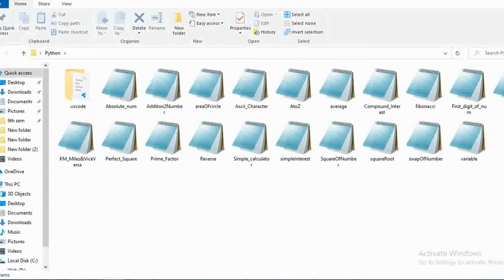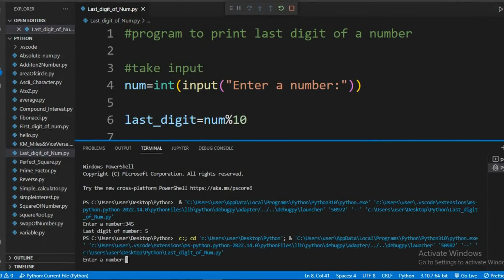Python program to Get Last Digit of Integer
The modulus % operator can be used to find the remainder of a number and then return its last digit as the output. We will make use of this concept and see how to get the last digit of an int in python.